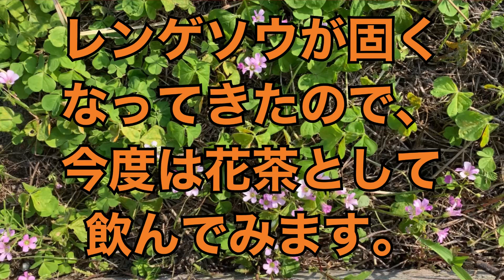レンゲソウが固くなってきたので、今度は花茶として飲んでみます。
青菜として美味しかったレンゲソウですが、季節が進んで固くなってきました。

今度は、花として飲んでみます。